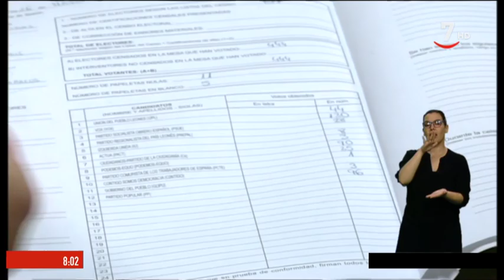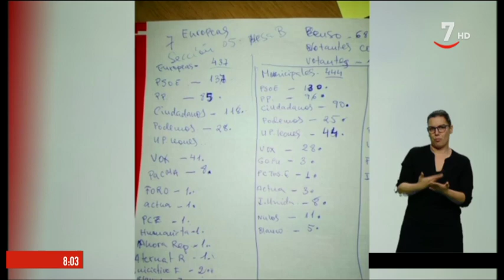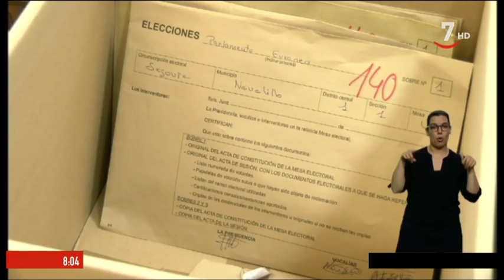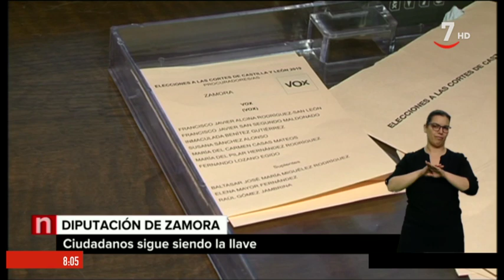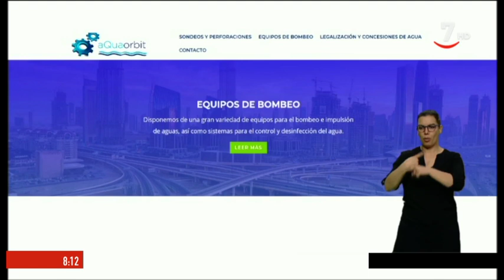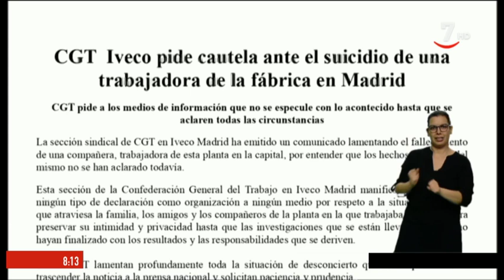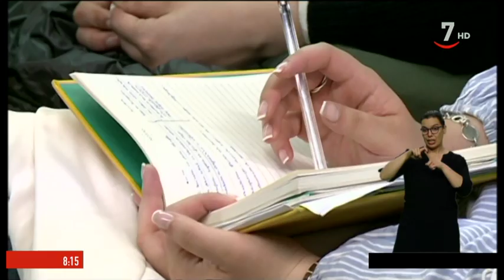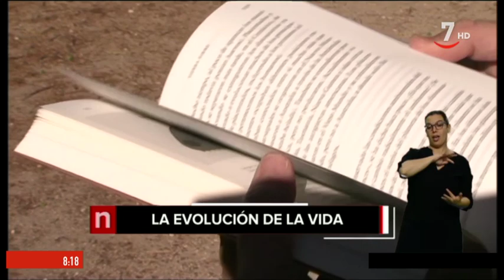Buenos días Castilla y León (30/05/2019)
BuenosDíasCastillayLeón (30/05/2019)